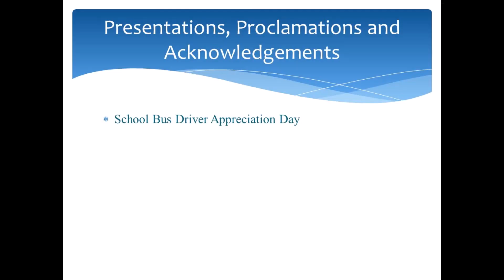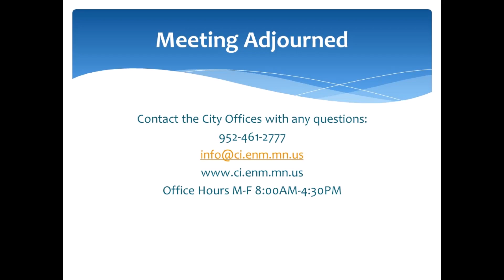Elko New Market City Council Meeting - February 22, 2024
Elko New Market City Council Business Meeting on February 22, 2024